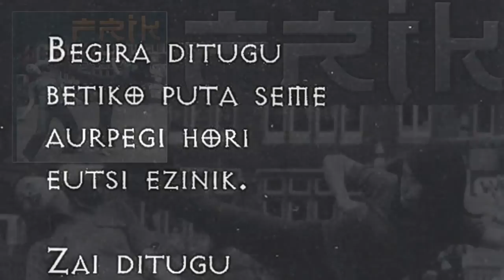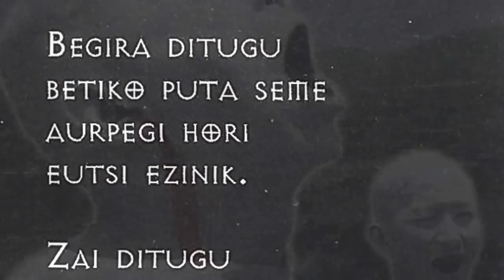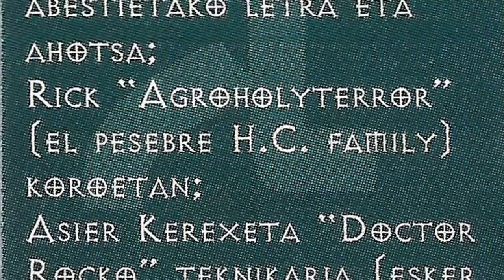FRIK - Izorratu polizia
Ez dakit zihur baina uste dut Galdakaotarrak zirela FRIK taldea. Honako hauek osatzen zuten Dani Asua (Baxua), Aritz Etebarri (Kitarra), Haimar Arejita (Kitarra), Aitor Simarro (Ahotsa) eta Gaizka Salazar (Bateria). 1999 urtean grabatu zuten 5 kantuz osatutako maketa bat. Metala eta rap-a nahasten zuten ederto ere.